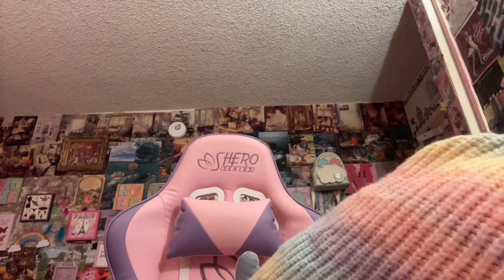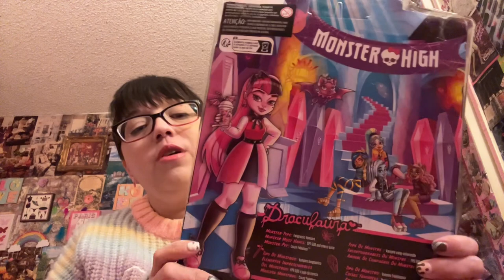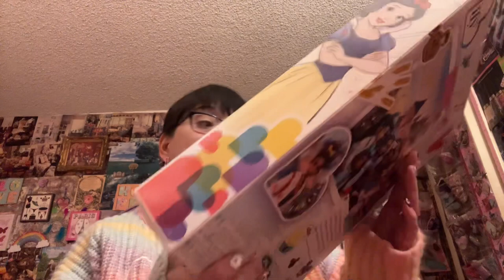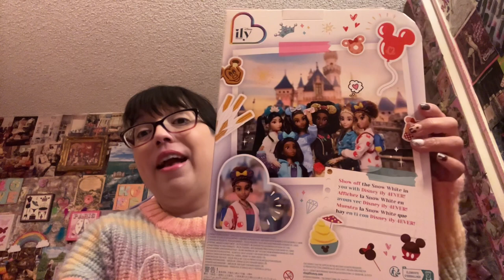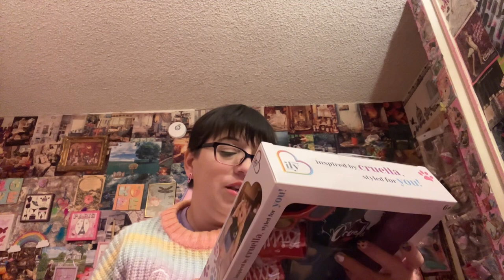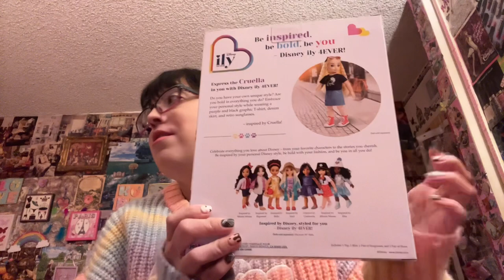Doll Haul monster high & disney finds!